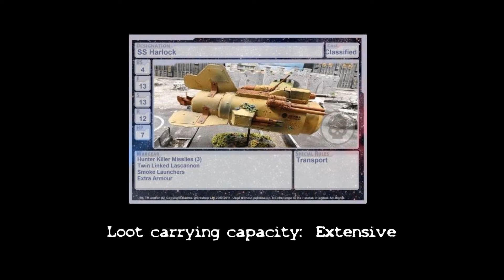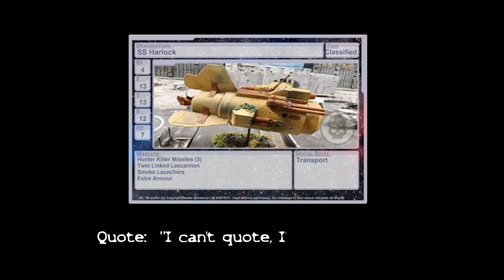Warhammer 40k Stop Motion Season 5 Intro (SS Harlock)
The SS Harlock is a transport stolen from the Alpha Legion.  Heavily modified by Modboy Mike, it can travel both in an atmosphere and through deep space.  Fitted with a state of the art cloaking device Mitch Devlan and Co use it to store their loot as they travel through the universe.

Next week we start season 5 so lock yourself in, grab some popcorn and prepare yourself for some crazy stop motion battles.